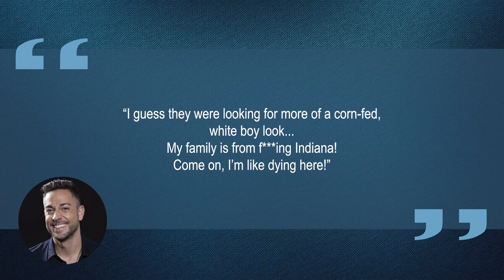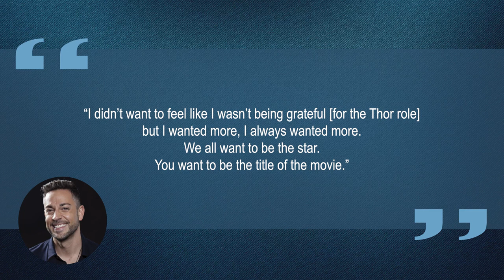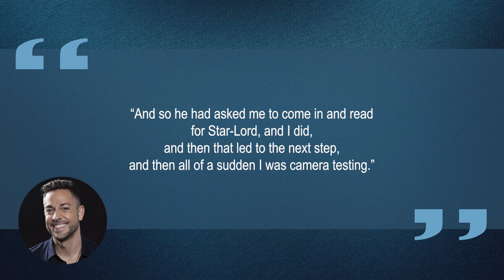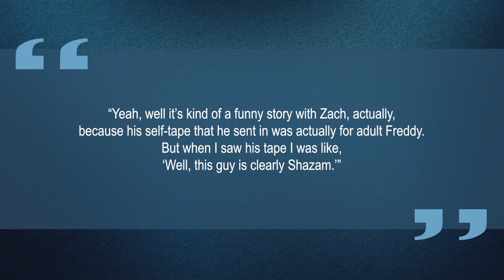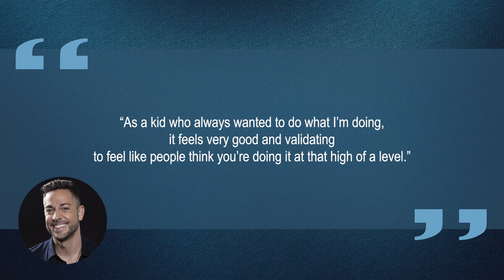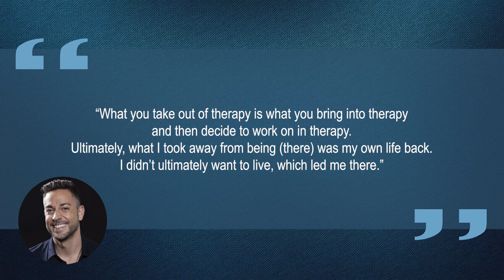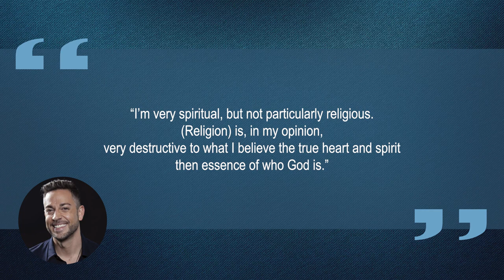10 Things You Didn't Know About Zachary Levi | Star Fun Facts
Some things you probably didn't know about Zachary Levi